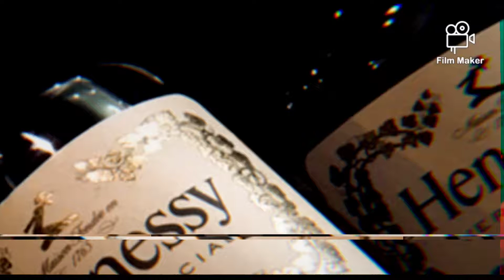Moe GotEm - Henny(Remix)Ft.Lil G